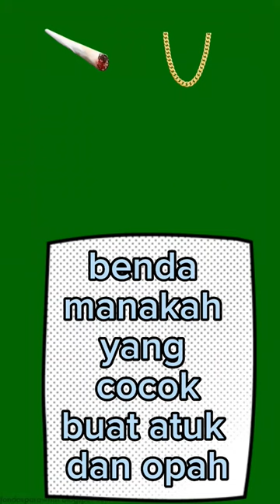TEBAK BENDA MANAKAH YANG SESUAI UNTUK ATUK DAN OPAH